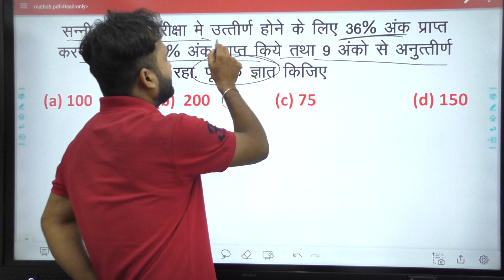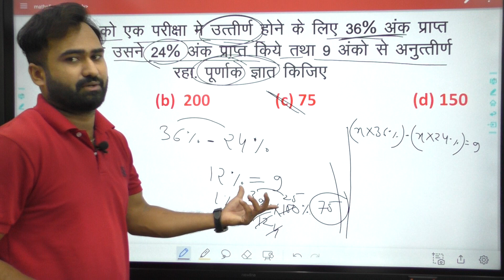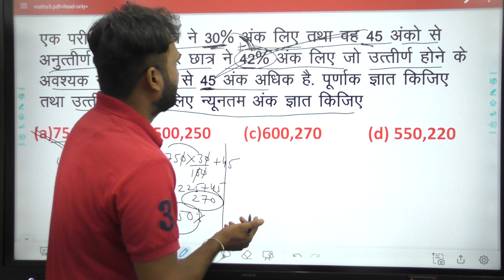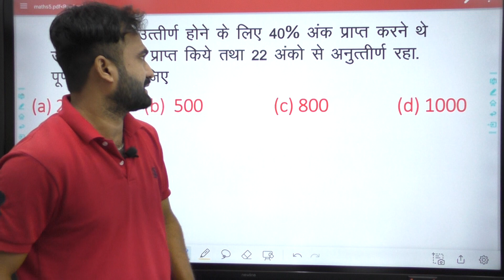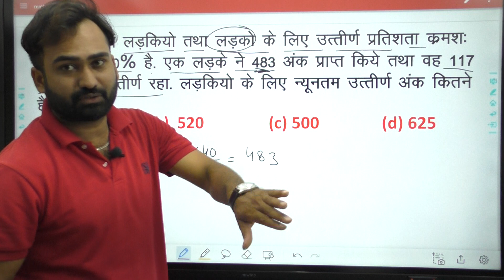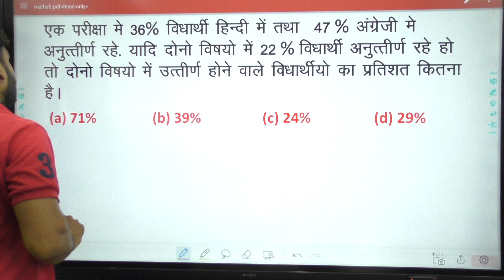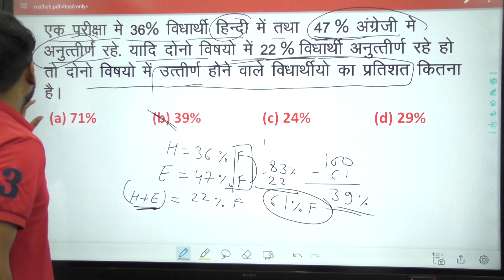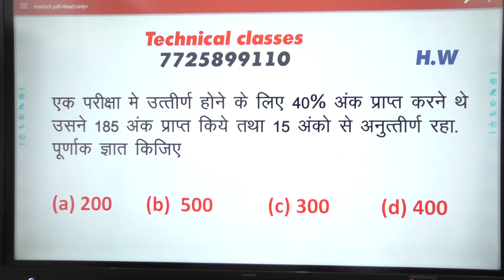percentage qustion by sudeep sir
percentage qustion by sudeep sir all comptitive exam